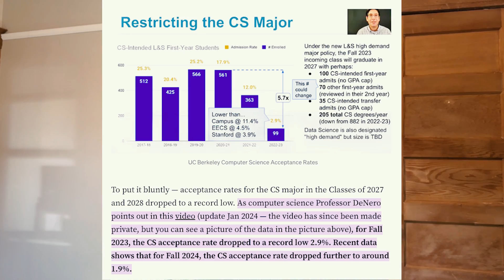How I Transferred to UC Berkeley CS: My Full Journey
Transferring to UC Berkeley CS felt like an impossible dream—but I made it happen! 🎓 In this video, I break down my entire journey from community college to UC Berkeley’s Computer Science program 🚀

🔥 Thinking of transferring? Drop your questions in the comments!